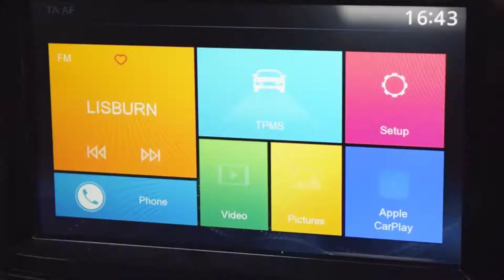NGZ6419 MG MG3 1.5 VTi-TECH Excite 5dr